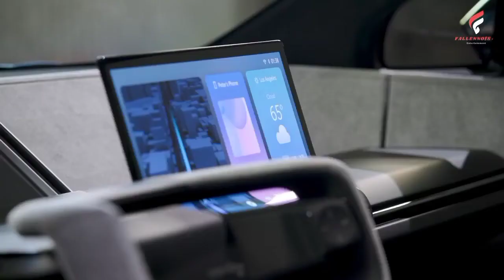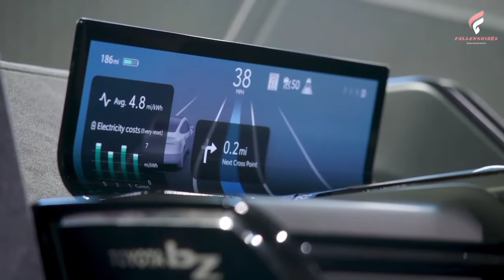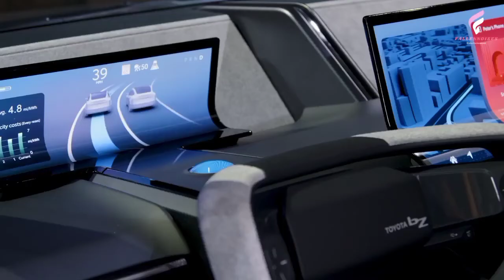2024 Toyota bZ Compact SUV Concept - FIRST LOOK!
2024 Toyota bZ Compact SUV Concept - FIRST LOOK!

toyota bz,
toyota bz4x,
toyota bz4x electric suv,
toyota bz4x review,
toyota bz4x 2022,
toyota bz4x indonesia,
toyota bz4x 2023,
toyota bz4x recall,
toyota bz4,
toyota bz3 ev,
toyota bz4x wheels fall off,
toyota bz compact suv,
toyota bz 4 x,
toyota bz sedan,
toyota bz sdn,
toyota bz large suv,
toyota bz electric car,
toyota bz series,
toyota bz touring wagon,
toyota bz3,
toyota bz suv,
toyota bz ax,
mobil toyota bz ax,
toyota bz battery,
toyota bz corolla,
toyota bz concept,
toyota bz compact suv price,
toyota bz carwow,
toyota bz charging,
carwow toyota bz,
toyota carib bz touring,
toyota corolla bz touring wagon,
toyota corolla bz touring,
toyota bz small crossover,
toyota corolla levin bz-r,
toyota bz crossover,
toyota bz cars,
toyota bz compact,
1997 toyota corolla levin bz-r,
toyota bz deutsch,
toyota bz ev,
toyota bz electric car price,
toyota bz4x ev,
bz toyota ev,
toyota bz sdn ev,
toyota bz electric,
toyota bz electric suv,
toyota electric bz 3,
toyota bz4x vs mustang mach e,
toyota bz4x vs audi q4 e tron,
toyota bz forex,
toyota bz family,
toyota sprinter trueno bz-g,
toyota bz hatchback,
toyota bz is here,
toyota bz 4 x in hindi,
toyota bz interior,
toyota bz 4 x interior,
toyota bz 4x indonesia,
i drive the new toyota bz4x,
toyota bz line,
toyota bz launch date,
toyota bz launch,
toyota levin bz-r,
toyota bz4x l,
toyota bz models,
toyota bz series models,
toyota bz 4 x official video,
toyota bz platform,
toyota bz price in india,
toyota bz price,
toyota bz pov,
toyota bz 4 x price,
toyota bz review,
toyota bz recall,
toyota bz review uk,
toyota bz range,
toyota bz series range,
toyota sprinter trueno bz-r,
toyota bz 4 x review,
toyota c hr bz3x - redesign,
2024 toyota ch-r bz3x -,
toyota bz small crossover price,
toyota bz specs,
toyota bz small,
toyota bz3 sedan,
toyota bz touring,
toyota bz touring specs,
toyota touring bz tuning,
toyota bz test,
toyota bz5x,
toyota bz3x,
toyota bz uk,
kia ev6 vs toyota bz4x which is best,
toyota bz wagon,
toyota bz wheels,
toyota bzx4,
toyota bz4x vs tesla model y,
toyota bz4x 0-60,
toyota bz4x 0-100,
2023 toyota bz4x 0-60,
toyota levin bzr 0-100,
toyota bz 23,
toyota bz 2022,
2022 toyota bz,
2023 toyota bz3,
toyota bz 4 x towing capacity,
toyota bz 4 x production plant,
toyota bz 4 x price in pakistan,
2022 toyota bz4x,
2023 toyota bz4x,